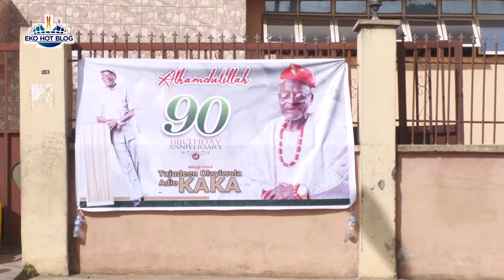Celebrating Alhaji Tajudeen Kaka At 90 (1)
The colourful ceremony was well attended by prominent personalities such as Chief Isa Adio Oduola, the Mogaji-Ngeri of Epe Kingdom, who was the chairman of the Occasion; the Olori of Epe, Mulikat Aribike Adewale; and High-Chief Lateef Olawale Mogaji, Otun-Balogun of Epe Kingdom.

Also, present at the occasion was the High-Chief Musiliu Adeniyi Kadri-Odedeogboro, Ottun-Seriki of Epe Kingdom; and High-Chief Muyideen Shobaloju, the Sarumi of Epe Kingdom.

The event which was held at St Micheal’s Centenary Hall, Kpokpo Oba in Epe started with a Du’a and a recitation of the Holy Quran. Soon after came a heartwarming sermon by Missioner, Ansar-Ud-Deen Society of Nigeria, Epe Branch, Coordinator, Imam Sulaiman Zakariyyah.

The cleric, who emphasised the importance of leaving a good life worthy of emulation said, “You must make sure you leave a good legacy, a good legacy is not about material things, but it is a life worthy of emulation. You must maximize your integrity and not compromise it for anything. To fail in life is not a crime you should always be ready to try again”

There is no doubt Alhaji Chief Tajudeen Olayiwola Adio Kaka is from the bloodline of royalty.

He was born on 21st April 1932 to the royal families of Kaka Edu and Gbajumo in Epe and Erugbe of Ogbere Ijebu East LGA, Ogun State.

His father, Alhaji Muhammad Sabiu Bikanose Mosobalaje Akanbi Kaka, was a devoted Muslim, an astute politician, and a business mogul.

Alhaji Tajudeen Kaka had his primary and secondary education at an Arabic School from 1939 to1959 and Nigeria Government School, Oke Oyinbo, Epe from 1944 till 1952 respectively.

Thereafter, he gained admission into the Cosmopolitan High School, Lagos and later went to the Ansar -Ud- Deen Teachers’ College, Surulere, Lagos.

He explored the field of teaching due to his relish for education. Alhaji Tajudeen Kaka taught as Grade 111 Teacher at A.U.D Pry School, Epe for 3-years and later became a Grade 11 teacher at Lagos City Council from 1967 to 1982.

Chief Tajudeen Kaka was a sportsman, little wonder he became the Sport Education Inspector of Schools from 1982 to 1984.

As a result of his undying passion and immense contribution to education, he became a Grade 1 Headmaster from 1984 to 1989.

After 36 years of meritorious service to the Civil service, he retired on 14th April 1989. He was appointed as a judge of the Customary Court in Lagos State between the years 1990 to 2001.

As a devoted Muslim and one who upholds the Norms and Culture of Islam, he became a member of the Ansar-Ud-Deen Society of Nigeria in 1953 and later participated in Da’wah and other Islamic religious activities.

In 1971, Alhaji Tajudeen Kaka went on pilgrimage to the Holy land of Mecca and Medina to complete the last pillar of Islam.

Due to his dedication to his religion, Alhaji Tajudeen Kaka, was given an award of recognition for his outstanding performance and contribution to the development of the society in 2006.

As an elder statesman of Epe Kingdom, he was turbaned as Aare Musulami of Olorunsogo Mosque, Popo-Oba, Baba Adinni, Oke-Oba Ratibi Mosque, Alakaba, Epe in 1991 and 2016 respectively.

Papa’s social life was not left out as he went on vacations to Europe and the United State of America.

As a prominent son of the Kaka Chieftaincy family, he remains the Mogaji of the Kaka’s family to date and has contributed greatly to the peace and development of the family.

He is married to women of reputation and is blessed with exceptional children and grandchildren.

The Olori of Epe, Mrs Aribike Adewale, who was at the event in an interview with EKO HOT BLOG, described the celebrant as a compassionate and disciplined brother in law.

She said, “He is a nice man, who doesn’t cause trouble and he is always there for everyone. He is my brother-in-law and I like him so much.”

Members of his family were full of praise for Chief Kaka. They described him as a devoted Muslim, an educationist, a man of valour, a humanitarian, and a father to all.

Another in-law of the celebrant, Mrs Ronke Badmus described the icon as a Reconciliation and Religious man.

According to her, “He is an educationist, a disciplined man who is ever ready to attend to any issues brought to him. Alhaji Chief Kaka is a religious person. He always loves to say something about religion and relate it to the happenings of society. He loves all his in-laws.”

The cheerful, vibrant, and proactive celebrant expressed excitement at being able to attain the age of 90 and thanked the Almighty Allah for granting him the privilege to celebrate this day with his adorable family.

Chief Tajudeen Kaka was excited to share stories from the life and times of his father, whose disposition towards Islamic propagation in his family inspired all family members to the extent that they willingly adopted the Kaka name in the neighbourhood.